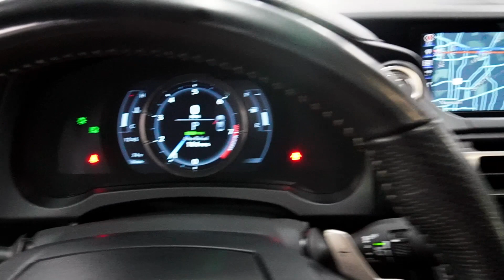2019 Lexus RC 350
F SPORT TRIM -- SUN ROOF -- SPORT+ MODE -- NAVIGATION